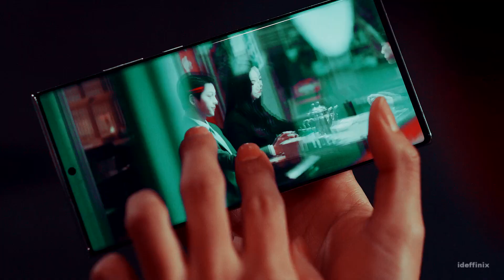Cha Young & Han Seok (Jun Woo) | You're my favorite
1080p + HD + earphones! [turn on CC for subtitles]
❝You're my favorite young thing.❞

Hi it's me again, ur local toxic ship lover. ep 19 gave me such good scenes please, i got headpats, confessions, death stares, and angst all in one YUM!! The way this was my 3rd project of them cause i kept changing songs pls- anyways i just fucking love their dynamic i wish there was more of them.. Also i've decided that green is their main color, bye.

info.
coloring: Jane'sxwonderland
song: /watch?v=D-2UCLKUja4
fandom: Vincenzo
inspired by: charizzaard & barryxedits (this song was our anthem, pls check out their videos as well!)